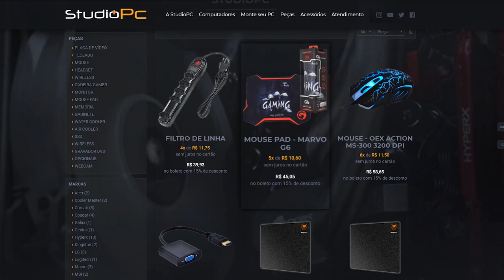GTA V Online: AVALANCHE 9,999% IMPOSSÍVEL, MAS DESCOBRI UMA TÉCNICA